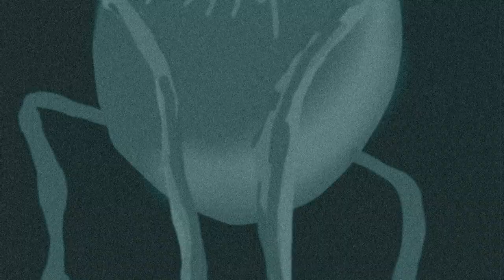Kane and Feels: Paranormal investigators - Trailer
Edited & illustrated by Jack Fitzpatrick

Trailer narrated by Jude Hodgson-Hann, featuring performances from Jack Fitzpatrick and Oliver Morris